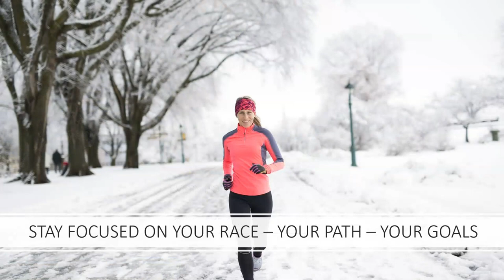Maintain the Pace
College Student mini motivation and inspriation video
Motivational/Inspirational topics - Excerpts from videos I make for my students.